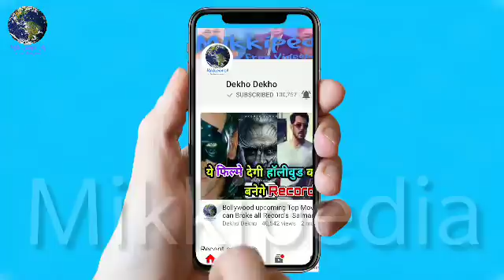'Race 3' के बाद Salman Khan, Bobby Deol के लिए करेंगे ये बड़ा काम, Fans खुशी से झूम उठेंगे,Race 3